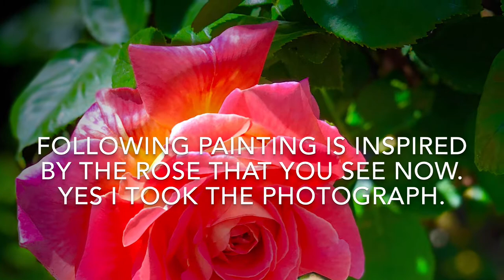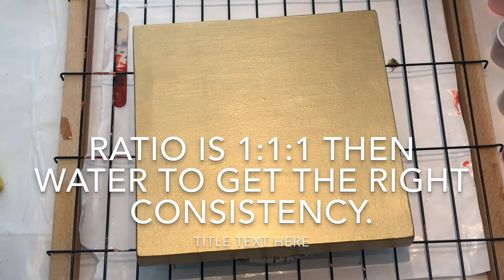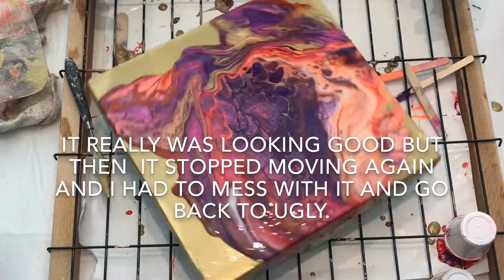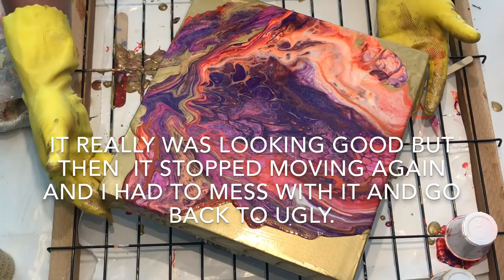(23) Fuchsia fantasy, , an acrylic pour that almost never was.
Martha Stewart Metallic Gold

Artist Loft Neon Red, Orange, Pink, and Iridescent Med

Liquitex Acrylic Ink Pyrole Red, Florescent Red and Pouring Medium

FW Downer Rowley Acrylic Ink Fluorescent Pink

Art Advantage Iridescent Gold and Deep Magenta

Flowtrol, Water and a lot of tenacity

This pour was a tough one. I dinked and dinked with it, finally pulling it out of the hat at the very end. I already edited out an hour if footage to get to to 40 minutes, it was one of those.